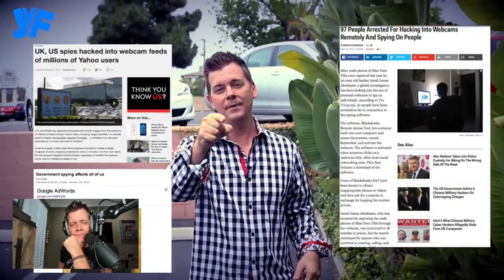Calling You Now! | Jack Vale